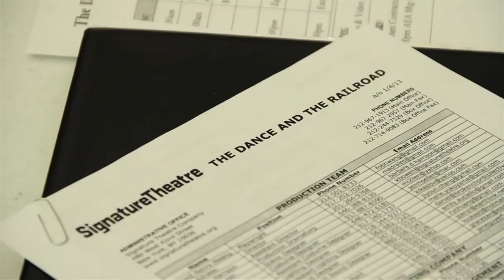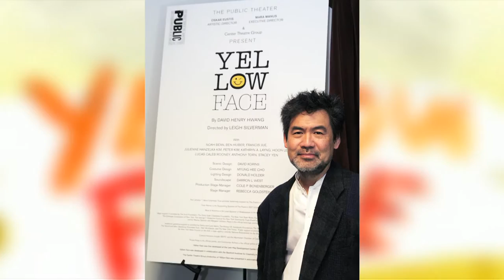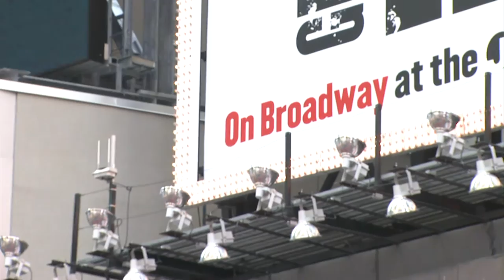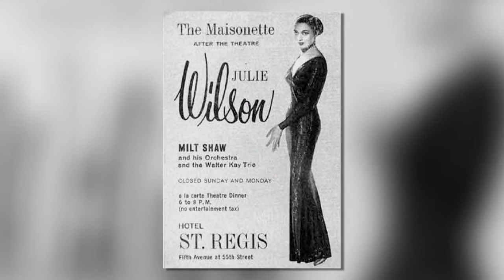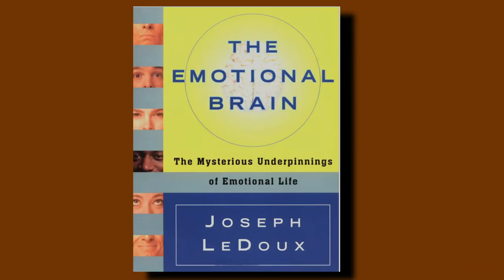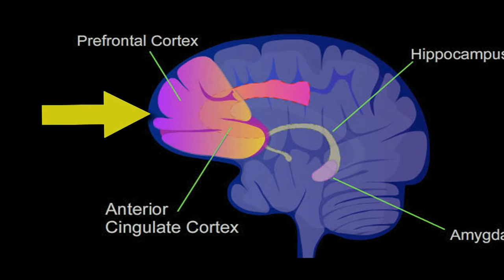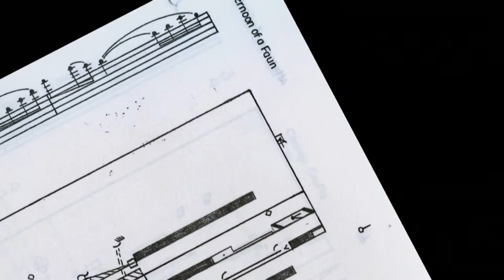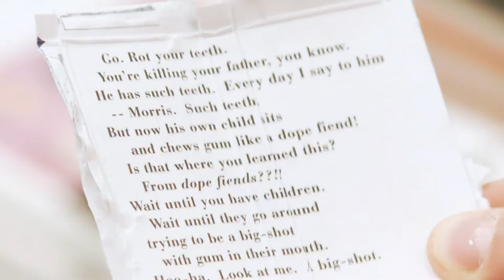November 2013 | Arts in the City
Ernabel Demillo sits down with award-winning playwright David Henry Hwang to talk about his contributions to the theater and his new play, "Kung Fu", a new musical about the life of Bruce Lee.

Tinabeth Pina visits 54 Below, a supper club that hosts nightly performances, to speak with their Director of Original Programming, Phil Geoffrey Bond, about the world of cabaret.

Barry Mitchell visits The Amygdaloids, a New York City band made up of scientists who shed their scientific garb at night and take to the stage with songs about love and life peppered with insights drawn from research about mind, brain and mental disorders.

Lisa Beth Kovetz speaks with an assortment of dancers and choreographers to ask, "how do we preserve and share choreography?"

Plus some of the best museum gift shops to visit this holiday season:

Taped 11-15-13

Magalie Laguerre-Wilkinson hosts Arts in the City, a monthly look at the lively arts scene -- film, theatre, art, dance, music and events -- in the New York metropolitan area. This fast-moving half hour explores all aspects of the arts. from conception to completion. It looks at the most sophisticated of presentations to the most singular street musician toiling at his/her art. Art in all its forms is introduced and examined throughout the tri-state area.